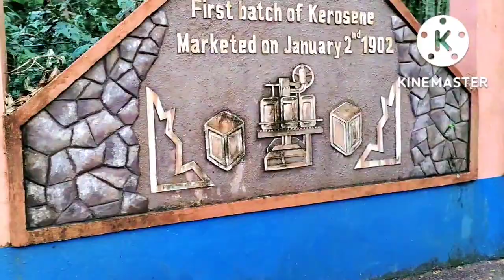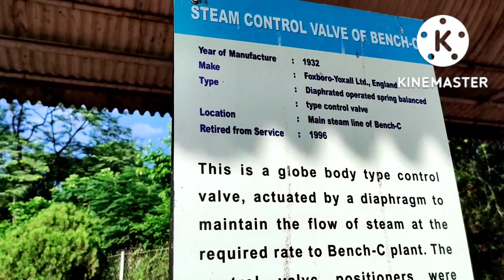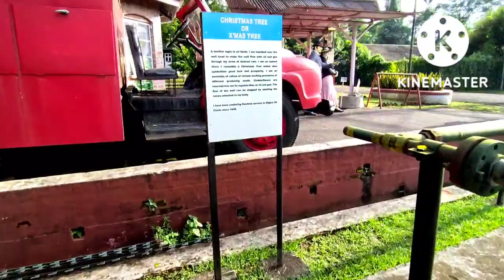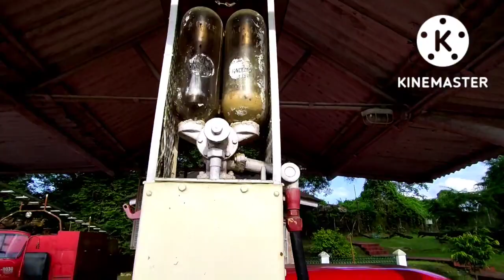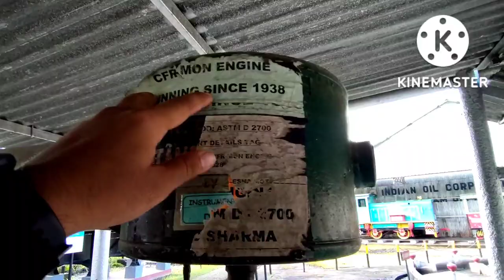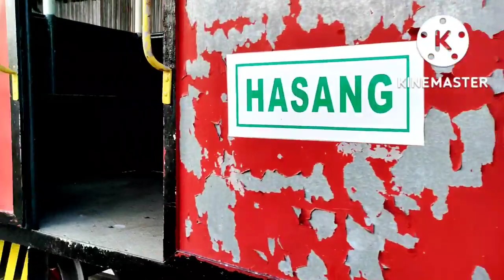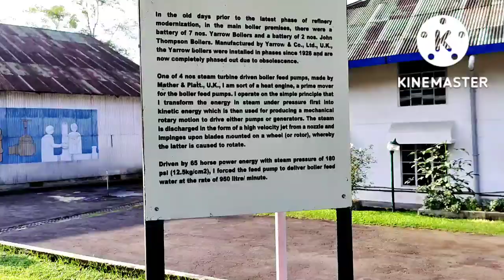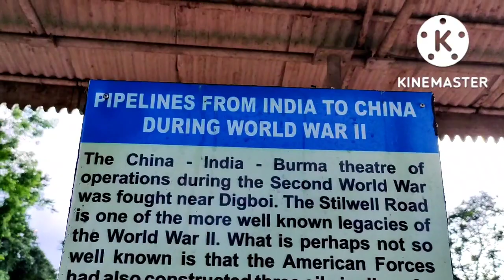Digboi museum 😱 rintu vlog official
Digboi museum Assam .tinsukia
Rintu vlog official ❤️